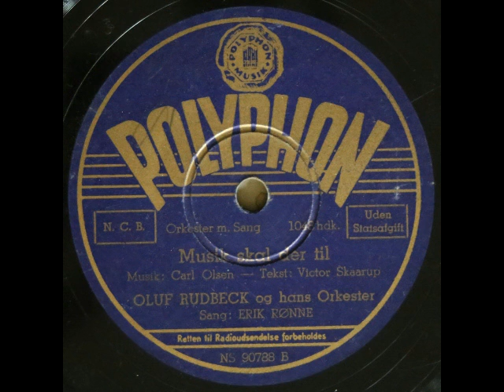Fumlerød Radio. Musik skal der til - Oluf Rudbeck; Erik Rønne 1939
Musik skal der til

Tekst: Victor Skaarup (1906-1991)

Oluf Rudbeck og hans Orkester
Sang: Erik Rønne

1939